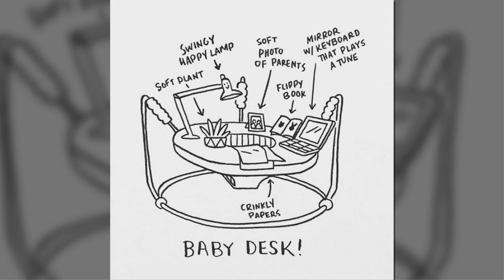Fun Parenting Comics By Lucy Knisley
I believe that when a woman becomes a mom she gains some kind of super powers. It's simply too hard to believe that they are all that good in multitasking, caring and selflessness without any kind of magic.

Lucy Knisley is a cartoonist and one of those magical moms. She draws adorable illustrations about her life as a mother to a 10-month old baby boy that she calls Pal (short for "Palindrome," because his birthday was a palindrome date). It's not the real name of the adorable one, but Lucy did not want to subject him to Internet name recognition.